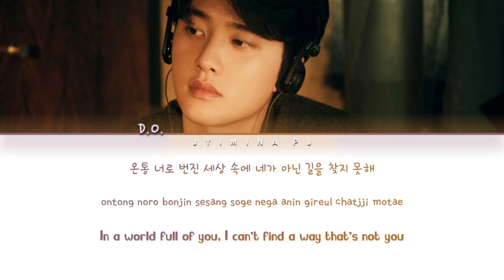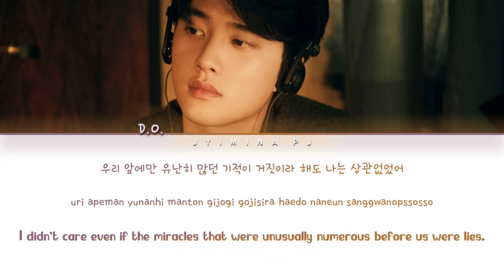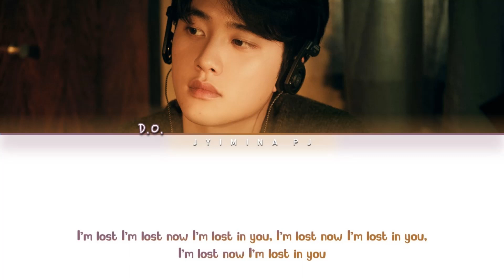D.O. (디오) - 'Lost' Lyrics (Color Coded_Han_Rom_Eng)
» Artist: D.O.
» Song ♫: LOST
» Album: EXPECTATIONS
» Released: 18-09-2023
» English Translation by SMTOWN

*If anyone wants to add subtitles in any other language, you can send them to my email  and I’ll try to add them as soon as possible. YouTube closed the option for subscribers to add subtitles, so I’m the only one who can now put subtitles on the videos. I appreciate your effort .